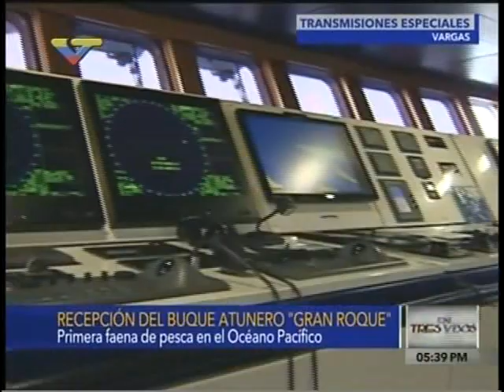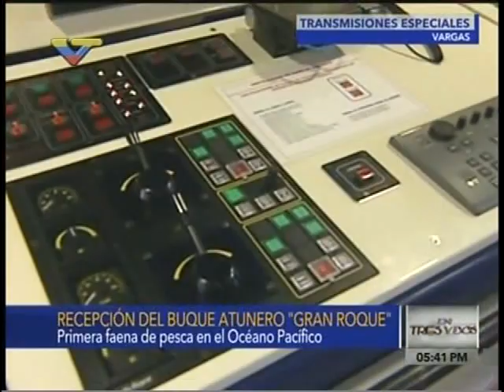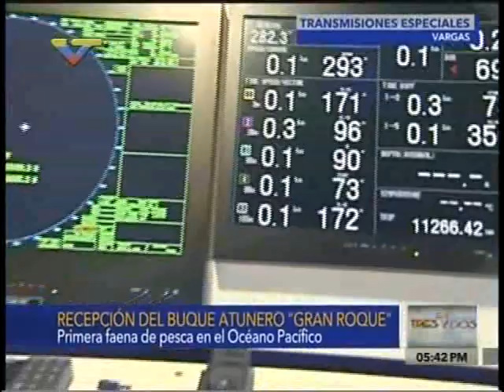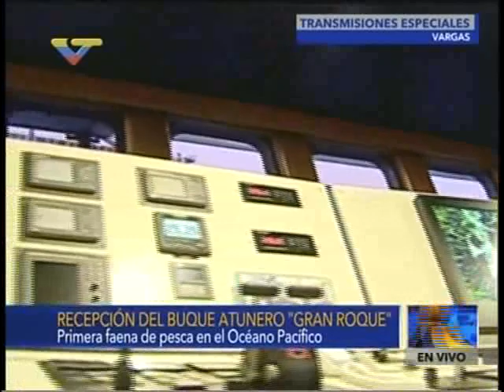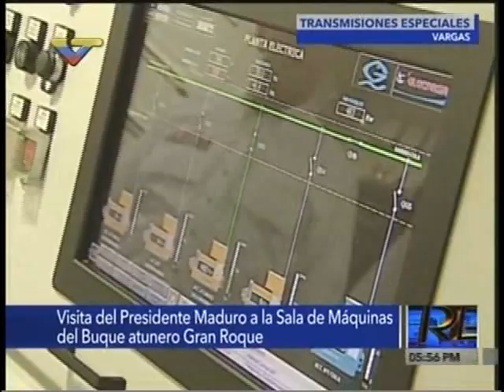Recepción del Buque Atunero "Gran Roque"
El presidente de la República Bolivariana de Venezuela, Nicolás Maduro, inspeccionó este jueves la recepción del Buque atunero “Gran Roque”, desde el Puerto de La Guaira, estado Vargas.

La primera faena de pesca de este buque fue realizada en el Océano Pacífico y forma parte del Plan de Pesca y Acuicultura, incluido en el motor Agroalimentario de la Agenda Económica Bolivariana.

El Buque Atunero “Gran Roque” tiene capacidad para 16 mil toneladas de carga, 36 tripulantes y posee una tecnología 30 años más avanzada que los demás buques de Latinoamérica.